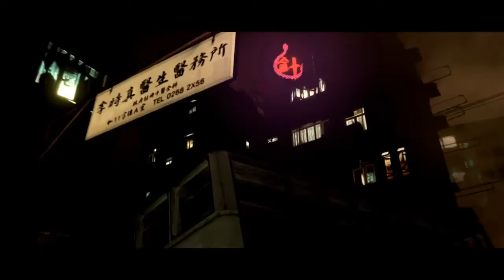Resident Evil 6 на пару с Шепардом Aдa Вонг #3